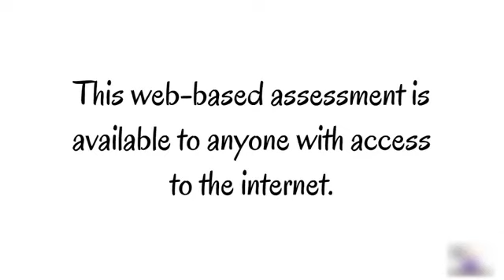What is CLB Online Self Assessment?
If you are prospective immigrant, newcomer to Canada, or a professional assisting immigrants, CLB Online Self-Assessment is right for you. For more information about CLB-OSA, visit our

ASSESS your English language proficiency at no cost. CONNECT with resources and services relevant to you. SUCCEED in achieving your language learning, settlement, and career-related goals in Canada!

Don’t wait, get started today! and test your language ability based on the Canadian Language Benchmarks.